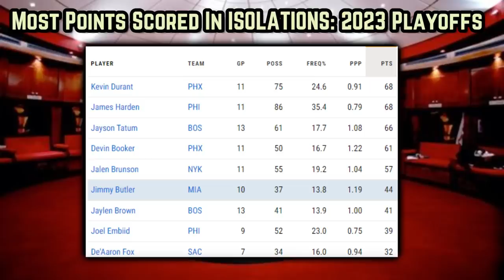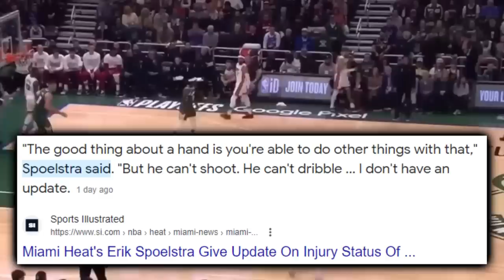The Heat Disrespect Has To Stop …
Jimmy Butler’s scoring versatility is unlike anything we’ve seen from any other player in these playoffs, yet ESPN hasn’t just picked against them but utterly written them off.